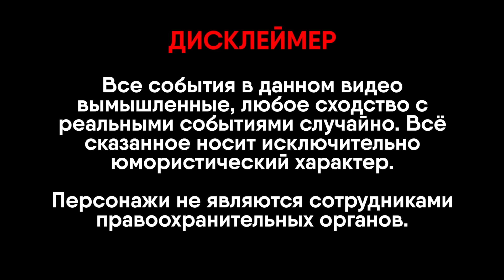НАКРЫЛИ ПРИТОН. На мента жалуются люди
Поддержите видео лайком, а канал подпиской